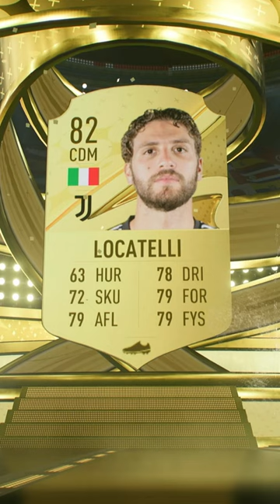Packer Manuel Locatelli i FIFA 23 ⚽⚽⚽